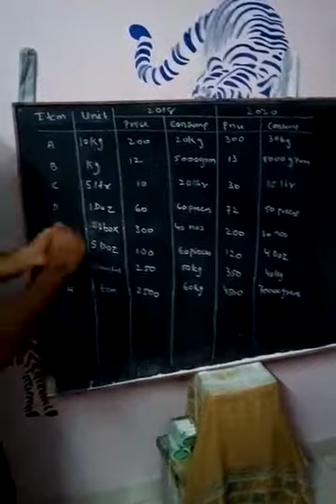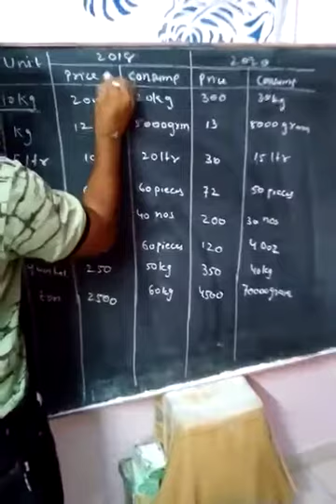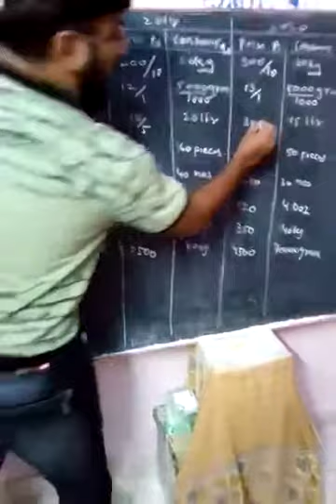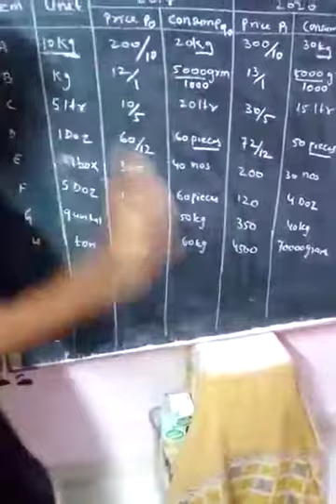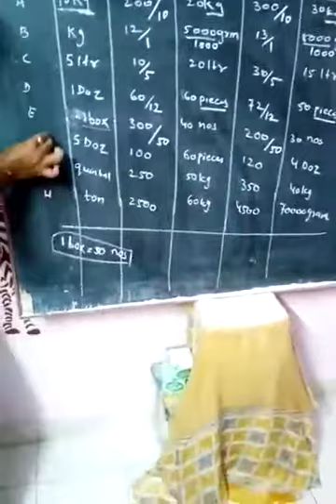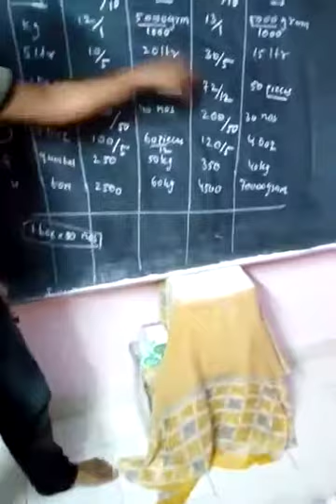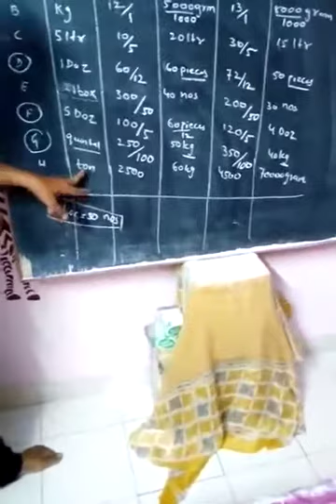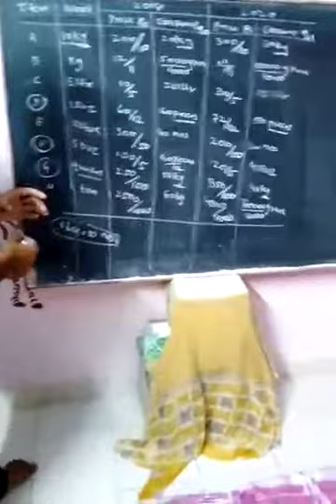12com stats ch1(lec3b) index no by Suresh Sir